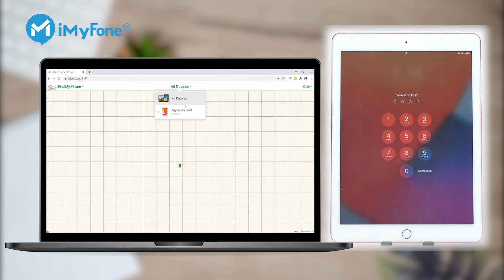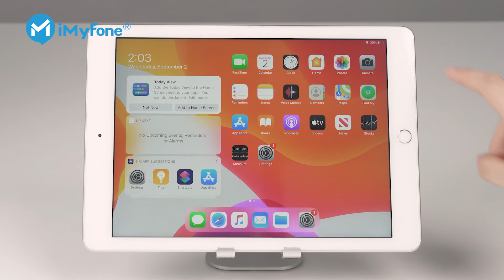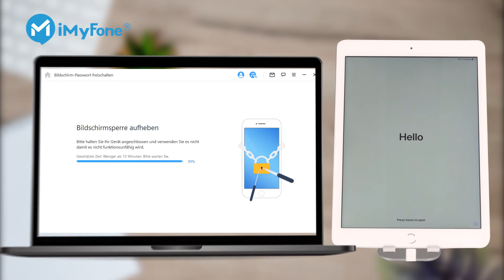2 Methoden zum Entsperren eines gesperrten iPad auf die Werkseinstellungen ohne Passcode!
iPad-Code oder Passwort vergessen? iPad ist deaktivert? Wie könnne SIe Ihr gesperrtes iPad ohne Code entsperren? Keine Sorge! Mit diesen 2 Methoden entfernen Sie iPad-Code einfach & schnell! [Unterstützt iOS 18]
ipad entsperrcode vergessen
👉00:00 Wie kann man gesperrtes iPad entsperren
👉00:34 Gesperrtes iPad ohne Code über iCloud entsperren
👉01:34 Gesperrtes iPad mit Entsperrungstool freischalten
Weitere Lösungen für iPad-Probleme:
💡iPhone wiederherstellen ohne Home Button!
📬Hat unser Video Ihnen geholfen? Wenn ja, schreiben Sie uns bitte einen Kommentar!